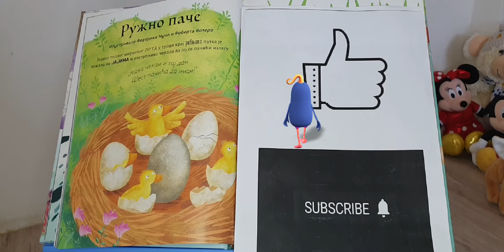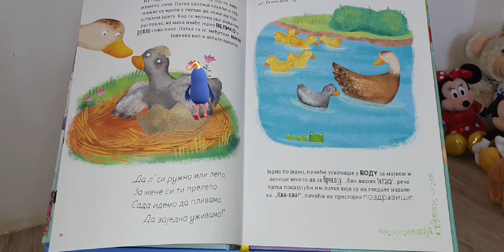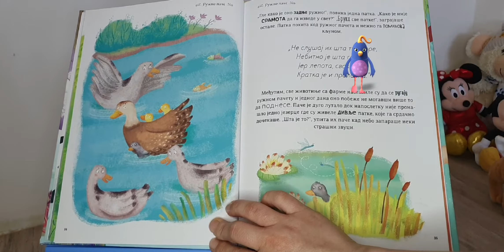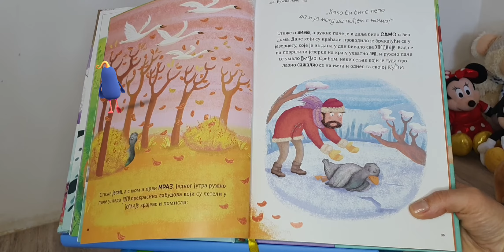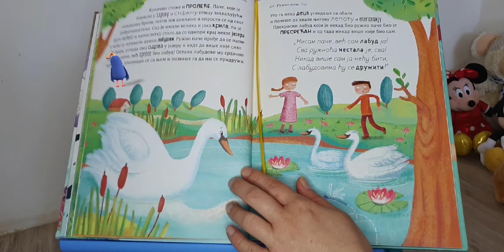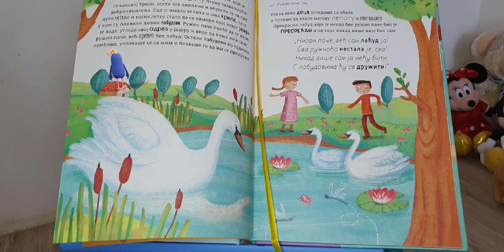RUZNO PACE " NAJLEPSE KNJIGE BAJKI , BASNI , PRICA ZA DECU "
CITANJE KNJIGA ZA DECU